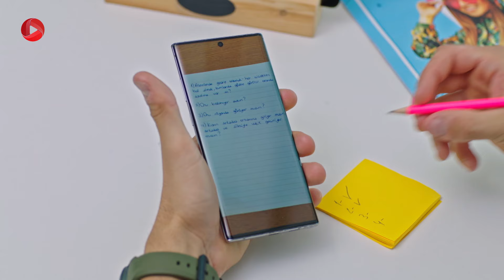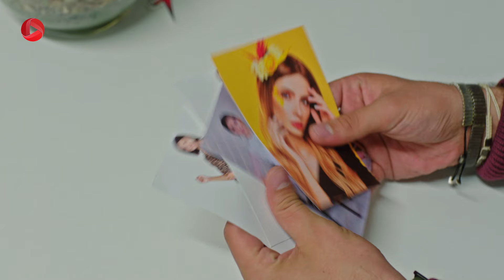Eshghe Tajamolati - Episode 72 - سریال ترکی عشق تجملاتی - قسمت 72 - دوبله فارسی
غنچه در شرکت با عایشه صحبت می کند. آنها همیشه راجع به عشق بین او و کرم حرف می زنند. از طرفی کرم هم همیشه درگیر همین موضوع است. او با ولکان راجع به اینکه چگونه باید عشقش را به عایشه اعتراف کند مشورت می کند. آن دو پس از صحبت های متفاوت باهم به این نتیجه می رسند که در موقعیتی مناسب کرم بشکل ساده ای مستقیما عشقش را به عایشه ابراز کند. کرم می گوید نمی خواهد ابراز عشقش بشکل ساده و کلیشه باشد ولی ولکان معتقد است، همیشه مدل ساده تر بهتر جواب می دهد. جیدا برای انتخاب چهره ی تبلیغاتی شرکت عکس دو مانکن را به کرم نشان می دهد ولی کرم به جیدا پیشنهاد می دهد از عایشه بعنوان چهره ی تبلیغاتی مودامو استفاده شود. جیدا مخالفت می کند و می گوید کسی که بعد از چندماه می خواهد از تو جدا شود چطور می تواند چهره ی تبلیغاتی شرکت شود و.

خلاصه داستان سریال ترکی عشق تجملاتی
سریال ترکی کمدی - رمانتیک عشق تجملاتی داستان عشق کرم و عایشه است؛ کرم پسرجوان، خوشتیپ و البته خوشگذران از یک خانواده ی ثروتمند و اصیل است که صاحب یک کارخانه ی بزرگ هستند. تجارت خانوادگی آنها با بحرانی مواجه می شود و کرم می تواند خطر ورشکستگی را برطرف کند اما باز هم پدر کرم به خاطر شیطنت های او  نمی تواند به کرم تکیه کند. از طرف دیگر عایشه هم دختری زیبا و با هوش است که در کارخانه ی آنها کار می کند، زندگی او تحت کنترل برادرهایش است اما عایشه می خواهد زندگی خود را تغییر دهد. امید او برای این تغییر دوست پسرش برک است اما در نهایت سرنوشت عایشه و کرم را کنار هم قرار می دهد و داستان این زوج لجباز آغاز می شود...

برای تماشای سریال های محبوب ترکی با دوبله ی فارسی، کانال های ما را سابسکرایب کنید
  @OTV Drama
  @OTV Gold
  @OTV Plus

@turkish serials @Afili Ask @Eshghe Tajamolati @Caglar Ertugrul @Kerem Yigiter @Burcu Özberk @Ayse Yigiter @Benian Dönmez @Melahat Özkayali @Nese Baykent @Yelda Yigiter @Taner Rumeli @Riza Özkayali @Ugur Uzunel @Erkut Özkayali @Serkay Tütüncü @Volkan Çekerek @Zeynep Tugçe Bayat @Ceyda Aran @Asena Tugal @Hülya Yigiter @Ozan Daggez @Samet Yigiter